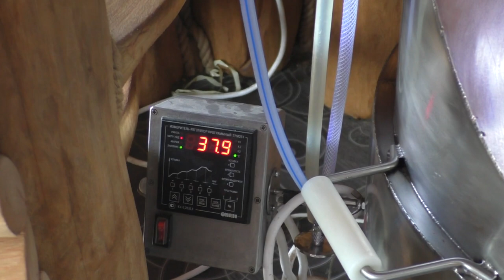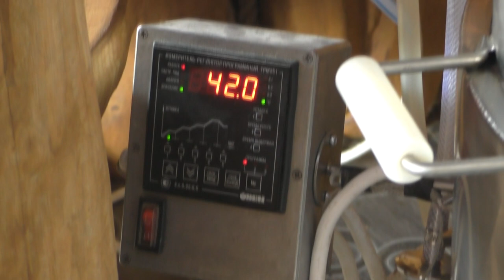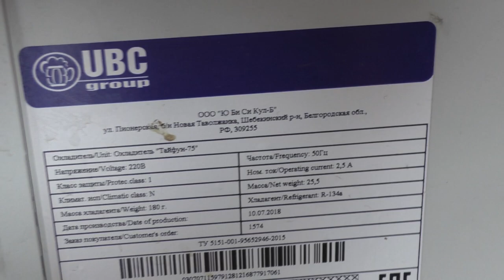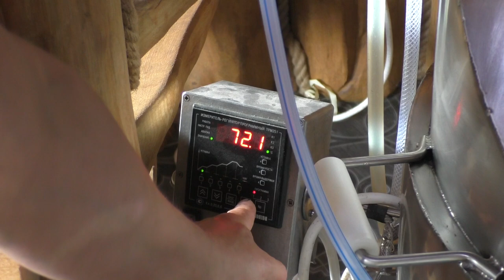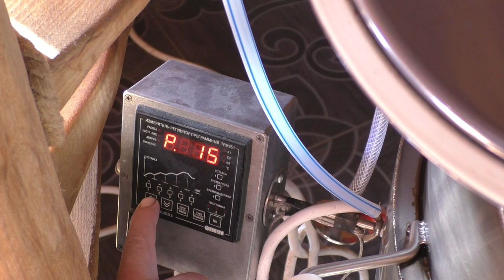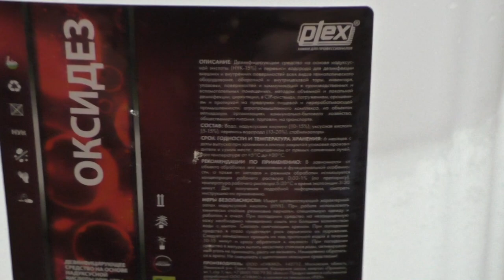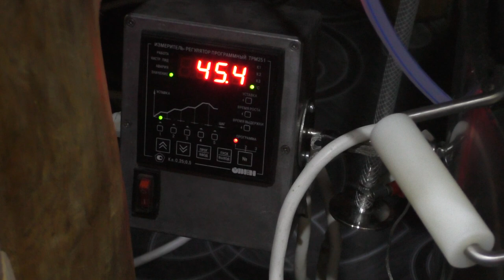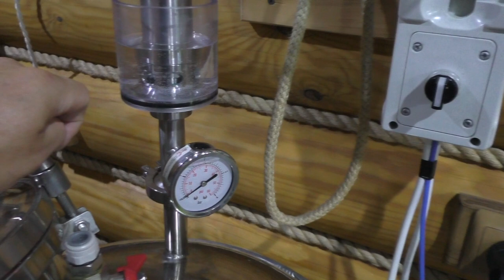Варка ПИВА на ПВК "Элит плюс" от "ДомПерегон"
Всем привет. Очень много комментариев с просьбой снять видео о том, как мы варим пиво. Пивом мы занялись относительно недавно и каким то специалистом в этом деле я себя даже отдаленно не считаю. Соответственно и Вас учить особо нечему. За несколько лет этого увлечения мы перешли от кастрюлек с отварками к более менее технологичному процессу, но все это к сожалению осталось за кадром. В этом видео рассказ в основном о оборудовании, которое мы используем ну и в общих чертах как все происходит.
Стоит ли вернуться к простейшему оборудованию и снять как это было изначально либо продолжить снимать так, как это происходит в настоящее время  - пишите в комментариях.
Остальное авито и китай.